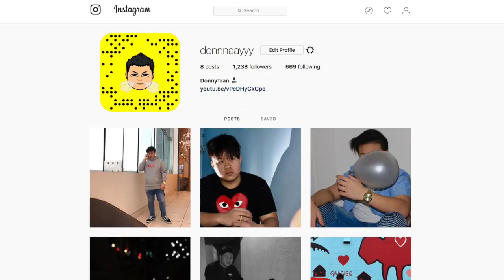DONNY TRAN PLAYS FORTNITE!!!!!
I finally played Fortnite!!!
Hope you guys enjoyed this video of me playing Fortnite! Let me know if you would like to see more and I WILL make more! have a good weekend!

Migos ft. Drake - Walk It Like I Talk It (Dstar x Rick Wonder Remix)